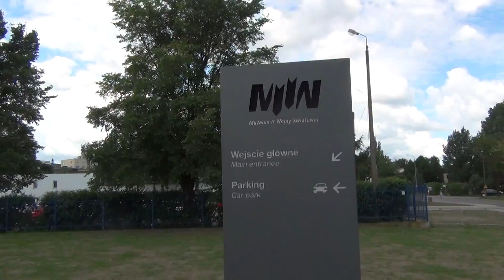WYPIERD......Z MUZEUM II - GIEJ WOJNY ŚWIATOWEJ - KULTURA ...WOJENNA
W dniu 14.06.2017 roku udałem się do rzecznika prasowego MUZEUM II-giej ŚWIATOWEJ w Gdańsku okło godziny 12-tej.Udałem się do biura a ponieważ już okolo miesiąca wcześniej rozmawiałem osobiście z rzecznikiem o umówieniu spotkania z dyrektorem przed kamerą poszedłem sam w kierunku tego biura .Przed drzwiami w korytarzu czekałem aż pracownik je otworzy specjalna kartą.Drzwi się otworzyły i pojawił się za nimi z-ca Dyrektora i powiedziałem mu Dzień Dobry .W tym momencie rzucił się nagle na mnie młody ochroniarz i zaczął mnie gwałtownie szarpać i wypychać za drzwi krzycząć do mnie , że rzecznika niema!?Zaprotestowałem głośno i powiedziałem do Dyrektora , że to jest chamstwo i naruszenie mojej nietykalności cielesnej.Ruszyłem do wyjścia z tyłu nadszeł stary potężny ochroniarz w wąsem i powiedział do mnie "WYPIERDALAJ".Odwróciłem się i zapytałem pana DYREKTORA czy tak się mówi do dziennikarza w placówce finasowanej przez Ministra Kultury!?Dyretoktor coś tam powiedział ochroniarzowi , ale tego już nie słyszałem , bo zniesmaczony takim traktowaniem wyszedłem przed "piramidę muzealną " aby widzom przkazać jak się traktuje DZIENNIKARZA w placówce KULTURY!?Panie Mistrze Gliński tam trzeba wyminieć OCHRONĘ , która nie wie co to KULTURA!?Sama wymiana DYREKTORA , to stanowczo z mało!?